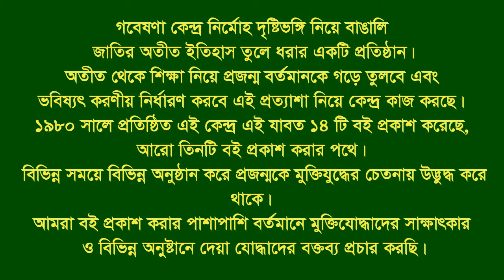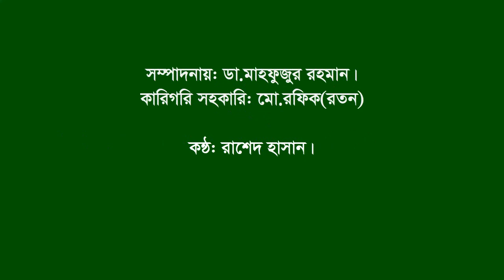Interview of Abu Musa।। Santhia।। Pabna।। F Fighter।।BLF